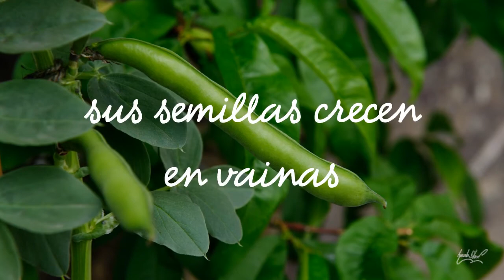Leguminosas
La familia botánica de las leguminosas comprende algunas hortalizas muy apreciadas, y otras pocas conocidas. Todas tienen algunos puntos en común.

En el pots tienes el enlace por si quieres adquirir semillas de tirabeque o de Vigna unguiculata.